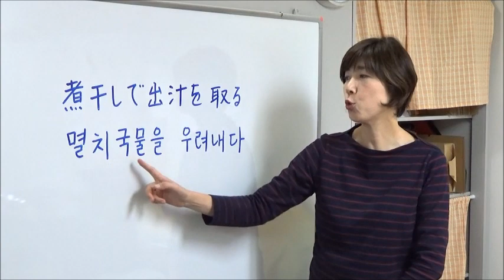今日の一言韓国語587우려내다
◆スマ韓漢字語推測力トレーニング
◆漢陽大学短期研修3月21日～24日